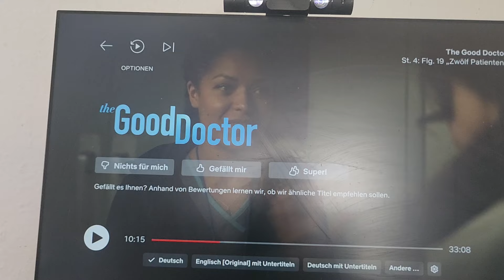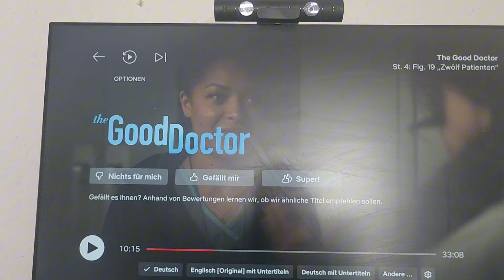Wir gehen PIZZA essen TAGES VLOG😋🔥🤯 JulienTV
Was geht